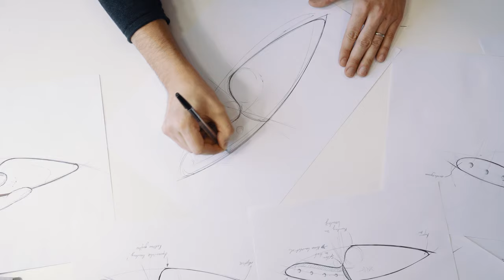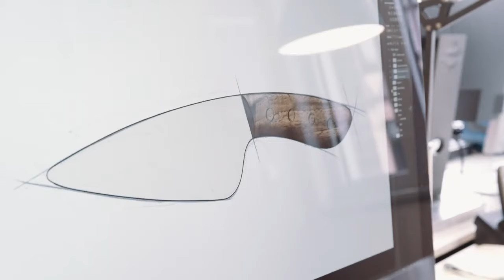Einblick in die Windmühlenmesser Manufaktur aus Solingen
Gute Messer werden von Hand gemacht: Dieses Video zeigt, warum die Windmühle Manufaktur Solingen ihre Messer immer noch von Hand fertigt.